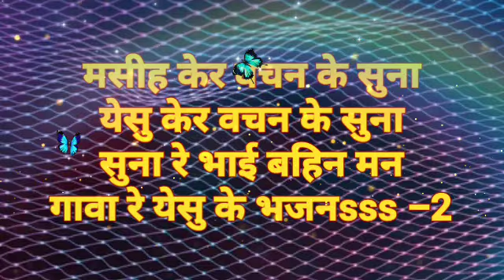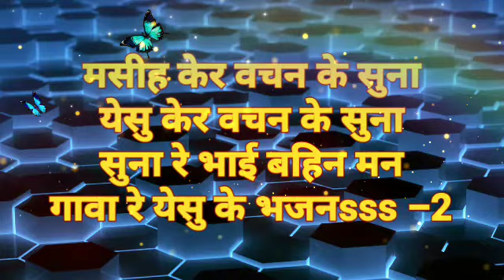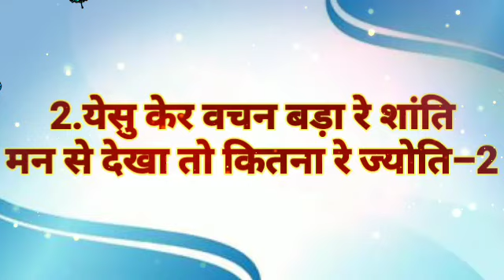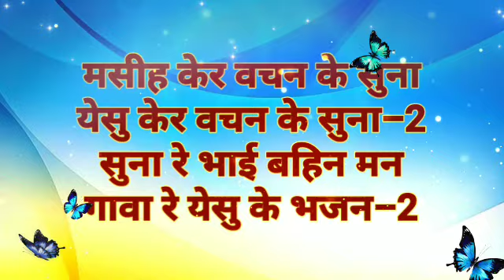मसीह केर वचन के सुना |Bible Procession Song| 2022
This is a beautiful Bible Procession Song in Hindi. Let the Word of God be the light of our paths as we walk along in our Christian life.